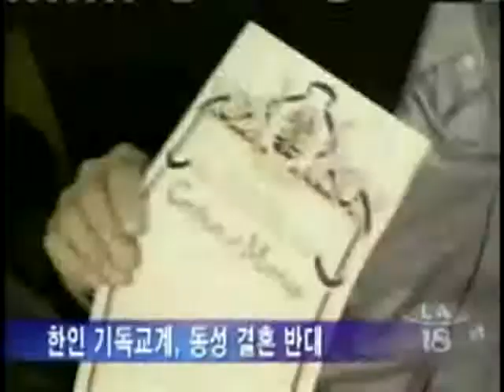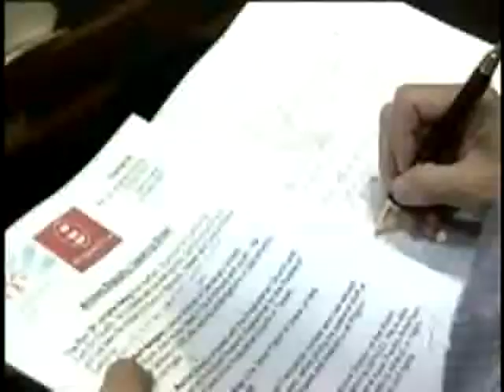2008-10-21 KTAN 동성결혼